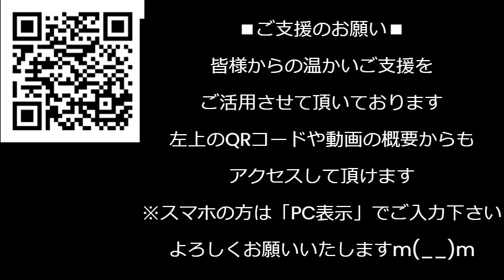京アニ36人放火殺人事件の青葉真司に死刑判決、私が精神異常者を減刑する刑法39条はむしろ逆と考える理由／くつざわvs河野太郎の裁判が裁判官3人の豪華仕様に変更、こりゃオオゴトですわ 240125